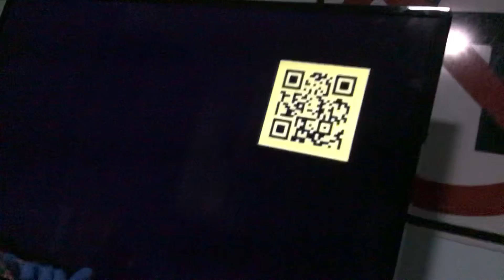DVD HITS DE CORNER ON A COMMERCIAL